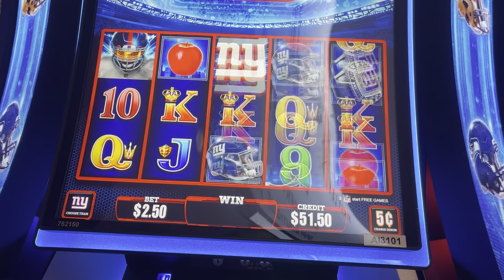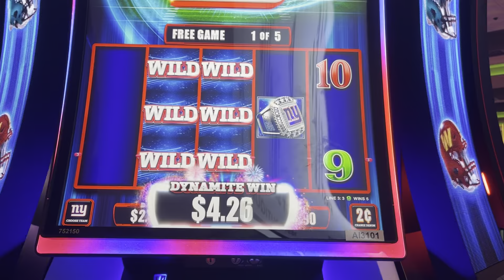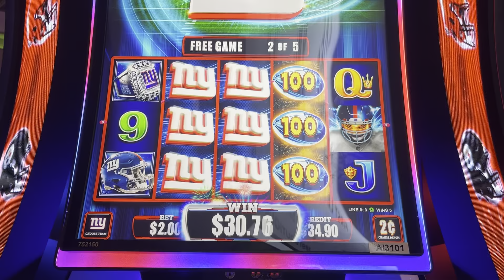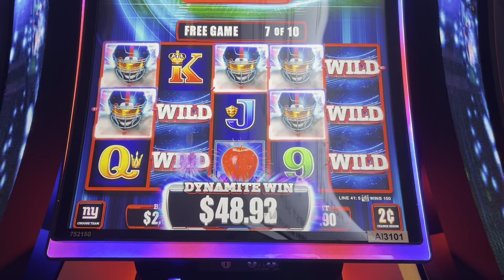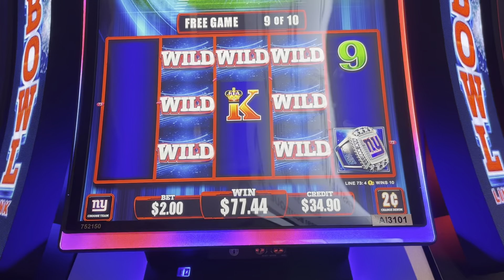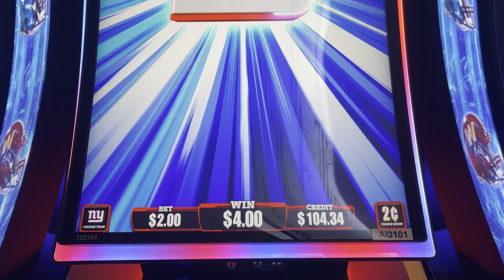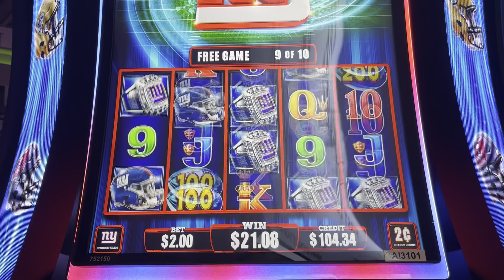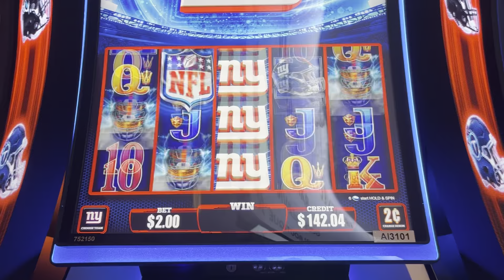Trying the new Super Bowl Link game! Free games bonuses!!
Found out that Yaamava also has this new NFL game called super bowl link and tried it out! Pretty cool game and of course I played as my favorite NFL team the Giants! $2 bets